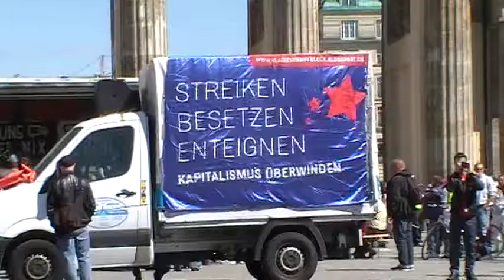Trucker Sternfahrt zum Brandenburger Tor Berlin Wo sind die Trucks ??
DIE MUSIK WAR GUT !